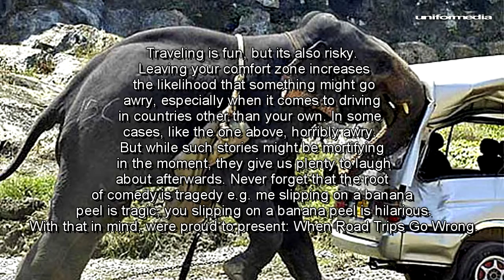When Road Trips Go Wrong